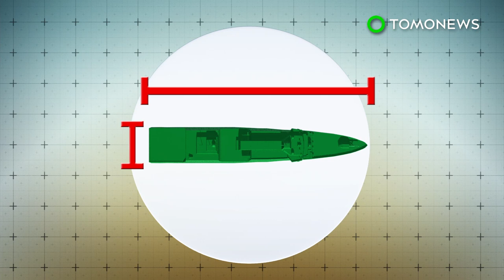China testing hypersonic naval railgun - TomoNews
BEIJING — China has been testing a new hypersonic railgun.

SOURCES:
CNBC, Xinhua News